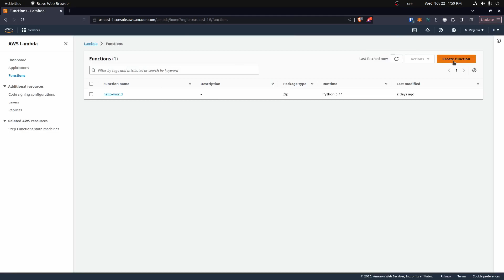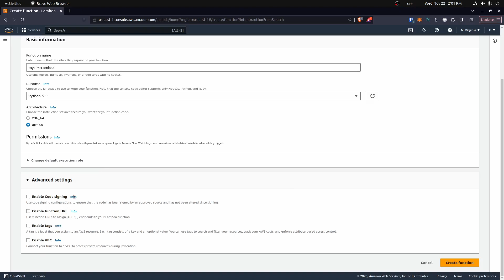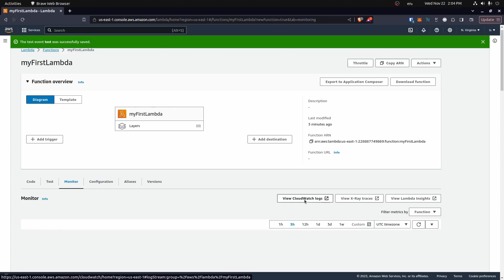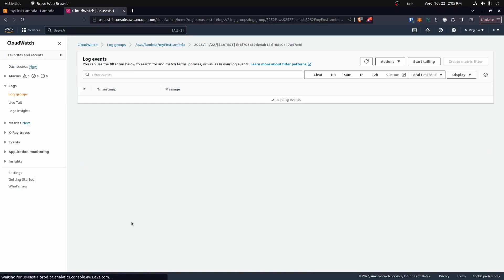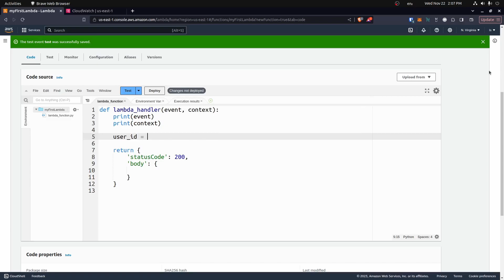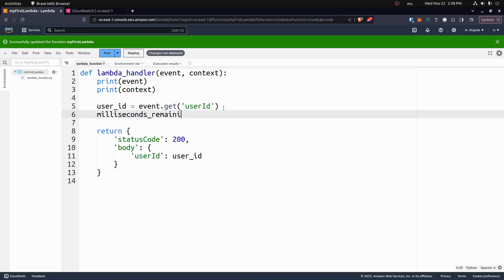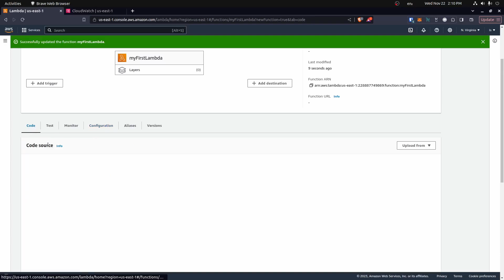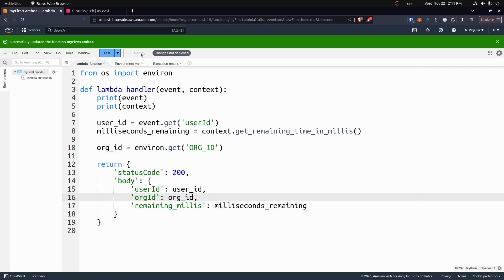AWS with Python: Mastering Lambda Basics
🚀 AWS Lambda Tutorial for Beginners: Python 3, Environment Variables, Testing, and More!

Welcome to this beginner-friendly tutorial on creating AWS Lambda functions using Python 3. If you're new to Amazon Web Services (AWS) or serverless computing, you're in the right place! In this comprehensive guide, we'll walk through the basics of AWS Lambda, covering essential concepts and practical examples.

👉 Topics Covered:

Navigating the Lambda console.
Writing your first Python 3 Lambda function.
Leveraging environment variables to manage configuration data securely.
Testing your Lambda functions locally for faster development cycles.
Handling JSON data within Lambda functions.

🔧 Tools and Technologies:

Python 3: Learn how to harness the power of Python for serverless computing.
AWS Lambda: Explore the fundamentals of serverless architecture on Amazon Web Services.
Environment Variables: Securely manage sensitive information in your Lambda functions.
Testing Techniques: Discover strategies for testing your Lambda functions before deployment.
JSON Handling: Understand how to work with JSON data within your serverless applications.
By the end of this tutorial, you'll have a solid foundation for creating, deploying, and managing AWS Lambda functions in Python 3.

🔗 Helpful Links:

AWS Lambda Documentation:

Let's dive into the exciting world of serverless computing with AWS Lambda and Python 3. Ready to get started? Let's code together!